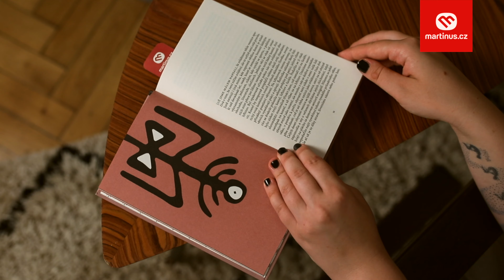ČTENÁŘSKÝ KLUB: Představení knihy Letní světlo, a pak přijde noc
V srpnu 2021 v našem Čtenářském klubu čteme knihu islandského spisovatele Jóna Kalmana Stefánssona jménem Letní světlo, a pak přijde noc. Pořiďte si knihu v našem knihkupectví
S kódem CTENARSKYKLUB7 máte na objednávku s knihou poštovné zdarma až do konce srpna ;-)